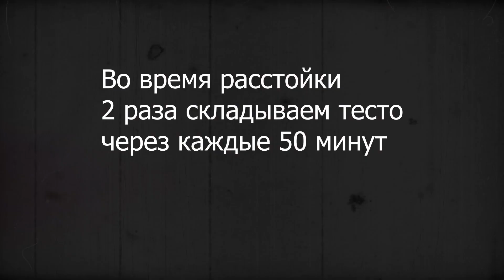Зерновой хлеб на пшеничной закваске! Видео-рецепт! Мой любимый белый хлеб!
Дорогие Друзья! Представляю Вам свой мини-курс “Начинающий Хлебодел”
Этот курс идеально подходит для новичков, желающих научиться выпечки домашнего хлеба с нуля. А так же для пекарей, желающих расширить свои навыки. Я передаю вам свои знания и опыт, чтобы помочь вам достичь быстрых и надежных результатов.
Курс размещён на платформе Телеграм, имеет чат и обратную связь.
Заходите, присоединяйтесь! Будем учиться и печь хлеб

Сегодня предлагаю испечь Вам замечательный и очень вкусный белый зерновой хлеб на пшеничной закваске! Пеку этот хлеб второй раз и результат снова радует – получается очень мягкий и ароматный хлебушек с тонкой хрустящей корочкой!
Если Вам полезны мои видео-уроки по выпечке хлеба, Вы можете поддержать развитие канала:)
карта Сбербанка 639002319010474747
Рецепт на две большие булки хлеба, весом ~900 гр. каждая!
Для начала освежаем стартер:

• 16 гр. пшеничной муки 1-го сорта;
• 8 гр. воды, комнатной температуры;
• 10 гр. ржаного или пшеничного стартера.

Для жидкой закваски:

• 30 гр. освежённого стартера;
• 150 гр. пшеничной муки 1-го сорта;
• 190 гр. воды, комнатной температуры.

Для мочки:

• 70 гр. семян льна;
• 210 гр. холодной воды (из холодильника).

Для теста:

• 340 гр. зрелой закваски;
• вся льняная мочка;
• 770 гр. пшеничной муки 1-го сорта;
• 80 гр. ржаной обойной муки (цельнозерновой);
• 120 гр. подсолнечных семечек;
• 60 гр. кунжута;
• 320 гр. воды;
• 23 гр. соли.

Семечки и кунжут предварительно слегка обжариваем на сухой сковороде.